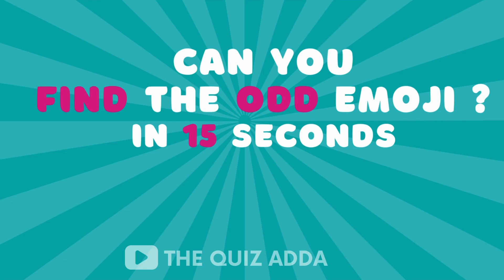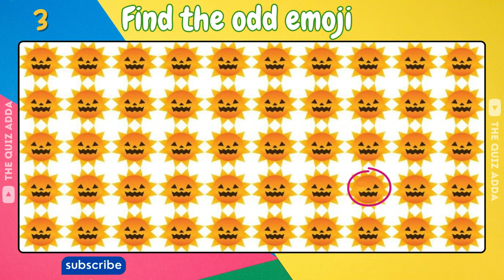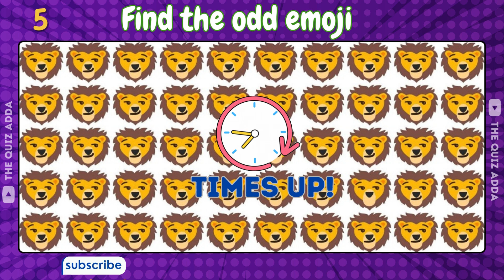【Easy, Medium, Hard Levels】 Odd Emoji Find out | The Quiz Adda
In this Video Find the odd one out in 15 Seconds.
Every Puzzle You have only 15 seconds.
all puzzle is something different .
Try to Challenging Your Brain and find the odd one

Let's Check Your IQ!
Have fun and good luck!
 Comment Your score in comment section!!
Your queries...